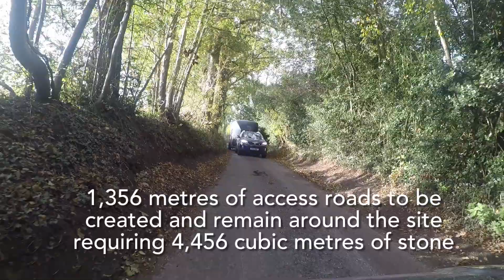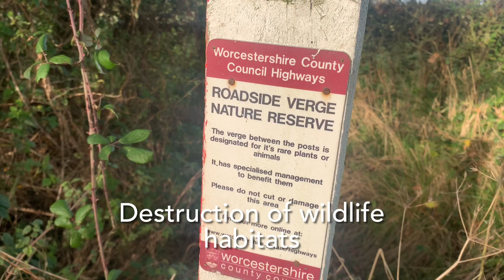Proposed Birchall Green Solar Farm, Sinton Green, Worcestershire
Developers propose building an 89 acre solar park with 46,170 panels as well as a substation in an area of extreme quiet, with abundant wildlife, flanked by a nature reserve (Monkwood, a SSSI, site of the elusive Golden Oriole in May 2021) and bisected by a footpath. A number of houses are positioned south and above the largest field of panels and would be subject to glint and glare as the panels cannot be screened. The substation would emit a single low tone frequency at between 60dBA and 80dBA that might also be ground transmissible.

In spite of promises of wildflower borders, biodiversity net gain could be negative due to the reduction on biomass in panel shadows and ineffective wildflower planting in tree shadows.   Unlike intensively farmed arable land where, in open countryside it is relatively easy to demonstrate that with intensive meadow management, biodiversity gains can be achieved, this land is only semi-improved grassland and graded moderate to good agricultural land.

During construction, over a period lasting several weeks, over a million pile driver blows will ring out 5.5 days a week. Over a 4 to 6 month period, large HGV's - too large for parts of single track lanes - will pose a significant risk to the many horse riders, cyclists, dog walkers and runners, who frequent the area because Sinton Green sees very little traffic.  The lanes may be pre-Roman and veteran pollarded oak and ash overhang these routes.  To accommodate the construction, residents will be forced to extend journeys to Worcester by 5 miles for 4 to 6 months in an extensive one way system going past their homes.

This would be a large-scale industrial site in a rural landscape near the Malvern Hills within easy reach by visitors from all parts of Worcestershire and will affect the character of this historic landscape. Application 21/01846/FUL can be viewed and commented upon at Malvern Hills District Council.  Comments close Nov. 25th, 2021.